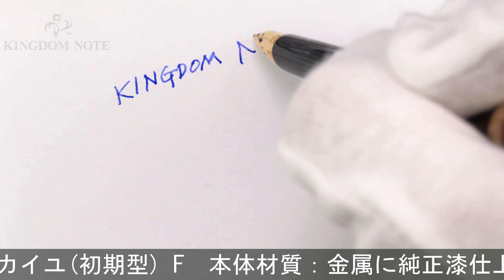S.T.Dupont エス・テー・デュポン 万年筆 クラシック 純正漆 エカイユ(初期型) F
ペンポイント摩耗･ペン先若干歪み、ペン芯カケ、金属パーツメッキ変色、キャップ勘合緩い、そのほか外観スレ･小キズ等見られますが、筆記実用に問題はありません。1980年代

本体材質：金属に純正漆仕上げ、ゴールドプレート
ペン先材質：18金
字幅：F(細字)
機構：カートリッジ、コンバーター両用式
全長：約163mm (筆記時)
胴軸径：約9mm
キャップ径：約10mm (クリップ除く)
最大径：約12mm (クリップ含む)
重さ：約27g
付属品：コンバーター